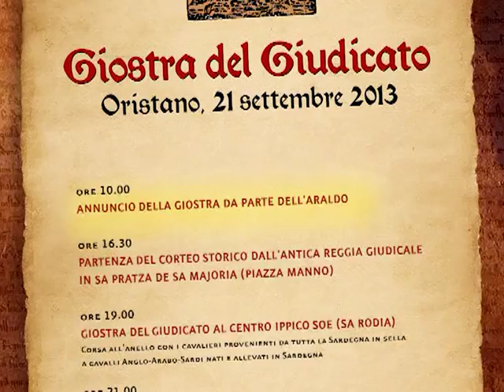Giostra del Giudicato - Oristano 21 settembre 2013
Un tuffo nella storia medievale di Oristano tra costumi d'epoca e manifestazioni equestri. Sabato 21 settembre dalle 10 l'annuncio dell'araldo. Alle 16.30 partenza del corteo storico dall'antica reggia giudicale in piazza Manno. Alle 19 Al Centro ippico SOE di Sa Rodia la corsa all'anello con la partecipazione di cavalieri da tutta la Sardegna in sella a cavalli Anglo-Arabo-Sardi Alle 21.00 degustazioni con i prodotti di Campagna Amica a seguire musica e balli della tradizione sarda. È un evento organizzato dalla Fondazione Sa Sartiglia in collaborazione con l'Agenzia Sardegna Promozione e l'Assessorato regionale dell'Agricoltura.